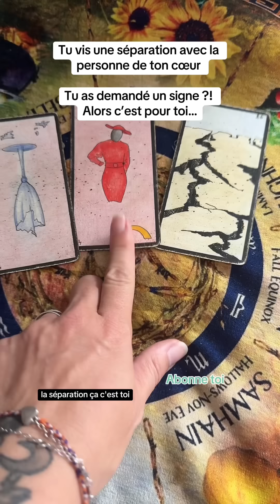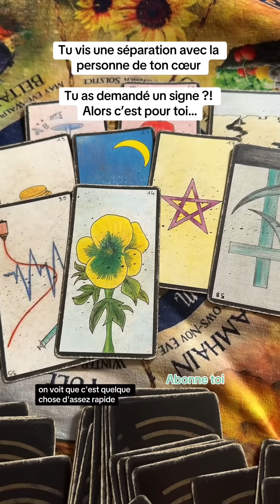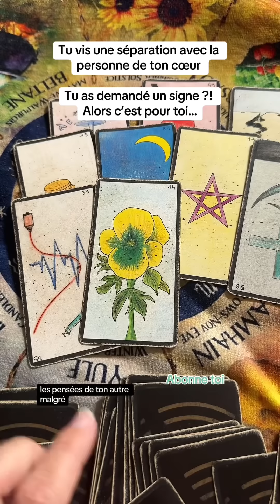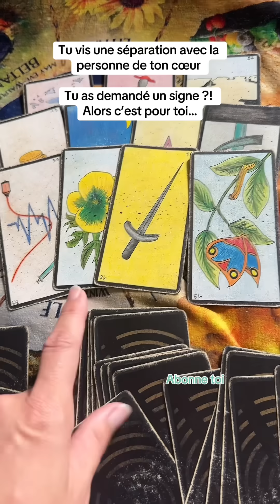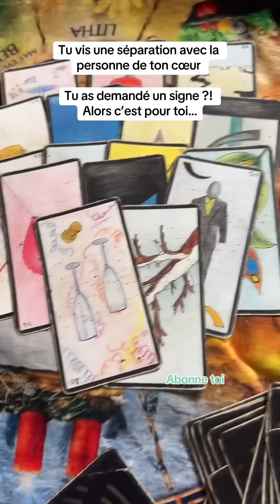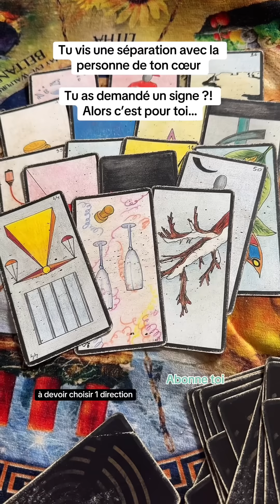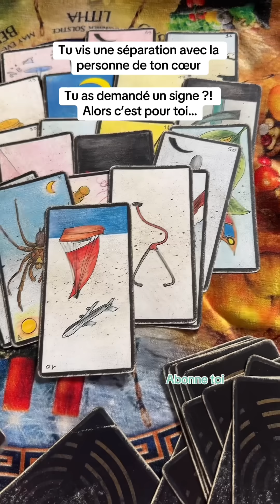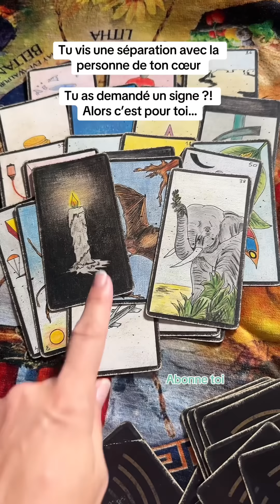Tu as demandé un signe alors regarde bien ce qui vient a toi